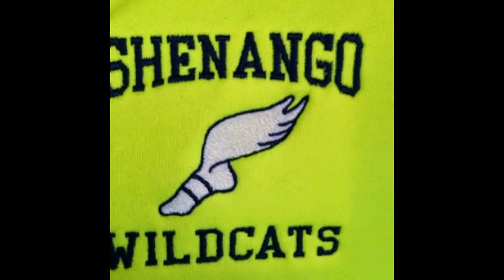Shenango Track 2015